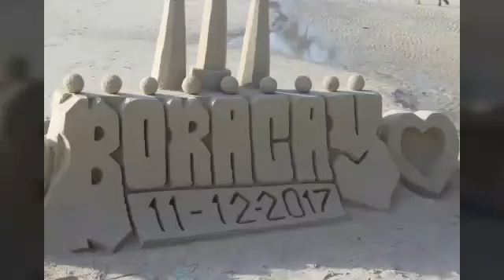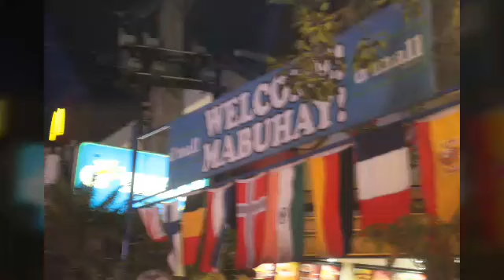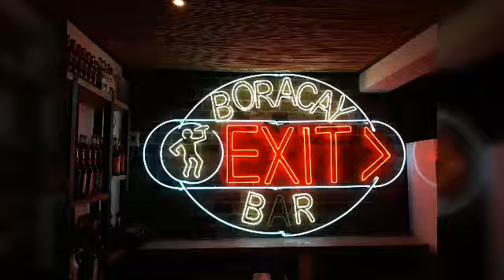Boracay Island 2 years ago, (my adventour)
Nov 2017, my Boracay adventure, 2 years ago before renovation.